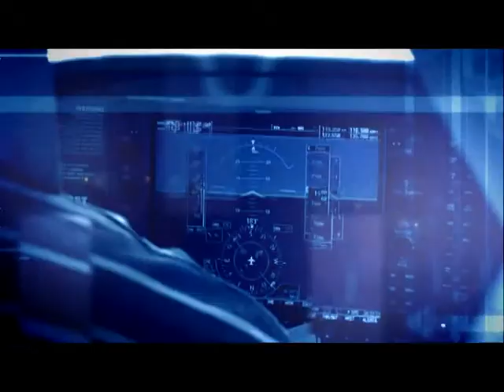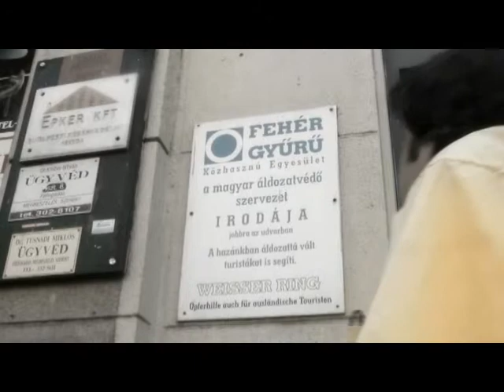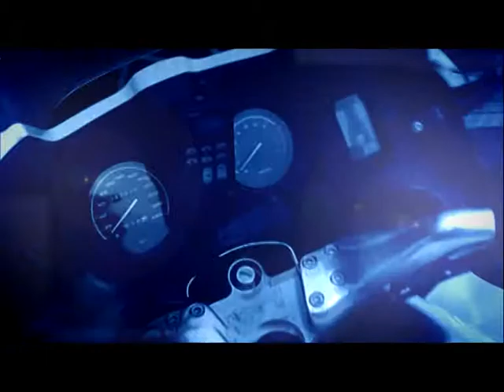Bűnmegelőzési Magazin 2015.04.20. hatoscsatorna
Téma:

AZ ÁLDOZATSEGÍTÉS AKTUÁLIS PROBLÉMÁI

Vendég:

Fügedi László
elnök, Fehér Gyűrű